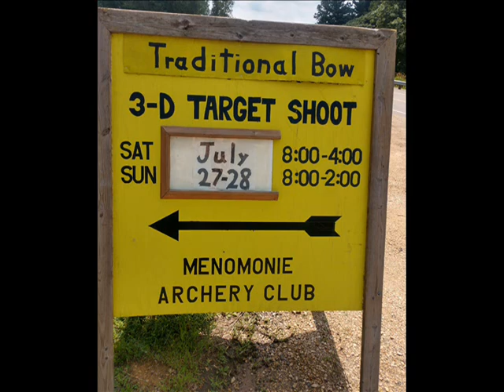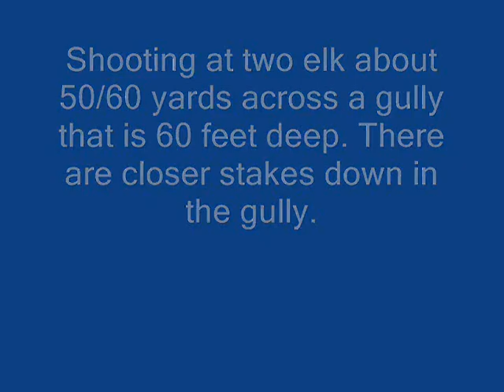Menomonie Archery Club Shoot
First time at their shoot held on July 27 & 28, 2019. This course is a gem with many challenging shoots following paths up and down the 60 foot hits. Yes the shot follow the terrain and some across the valley from one hill to the next.

Camping is available and the club is expanding for the continue increasing traditional archers use. The club house offers lunch food with refreshments available.

A must for archers to try out a new club.